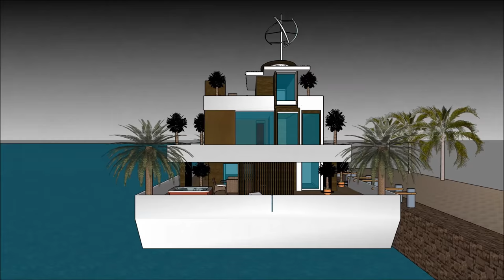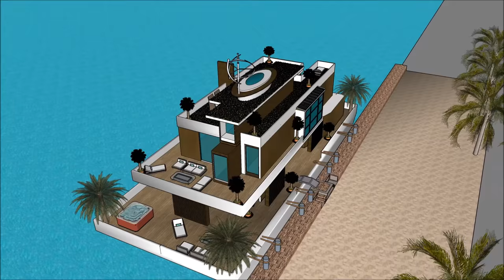Best built houseboats in City of New Orleans Louisiana Jacksonville houseboat dealer’s broker’s agen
The Best built houseboats in City of New Orleans Louisiana Jacksonville houseboat dealer’s broker’s agen is made to sustain quality of life:

The Best built houseboats in City of New Orleans Louisiana Jacksonville houseboat dealer’s broker’s agen includes an Extravagant Barge Design ready for the extravagant user to rent the barge Houseboat

The Best built houseboats in City of New Orleans Louisiana Jacksonville houseboat dealer’s broker’s agen has three level plans with basement underneath it, which consist all the facilities needed for the renter. The Houseboat Barge has a unique modern contemporary design with unique architectural features. It has its own lounge area with gorgeous view of the bay.